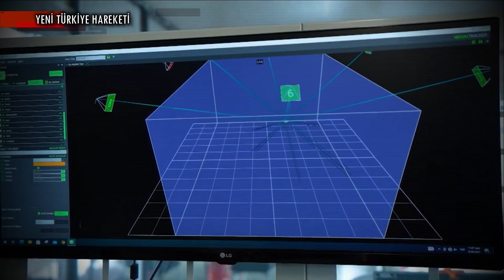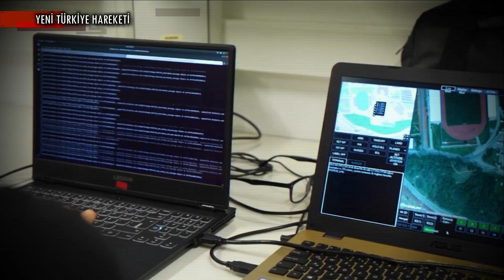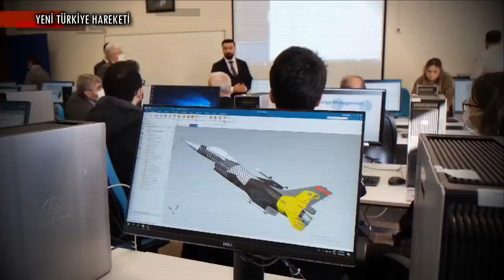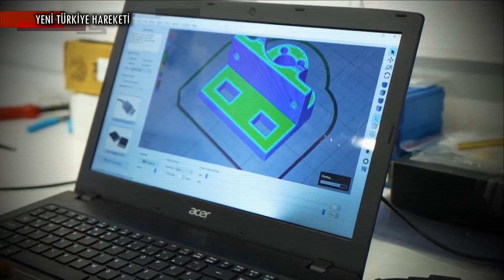TUSAŞ ve İTÜ Ortaklığında Büyük Adım | Hava ve Uzay Araçları Tasarım Laboratuvarı Açıldı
KISA HABER METNİ :

İTÜ Uçak ve Uzay Bilimleri Fakültesi bünyesinde kurulan Hava ve Uzay Araçları Tasarım Laboratuvarı’nın açılış töreni Türk Havacılık ve Uzay Sanayii Genel Müdürü ve İTÜ Uçak Mühendisliği Bölümü 1983 yılı mezunu Temel Kotil’in katılımıyla gerçekleşti.

İTÜ Uçak ve Uzay Bilimleri Fakültesi bünyesinde kurulan Hava ve Uzay Araçları Tasarım Laboratuvarı’nın açılış töreni Türk Havacılık ve Uzay Sanayii Genel Müdürü ve İTÜ Uçak Mühendisliği Bölümü 1983 yılı mezunu Prof. Dr. Temel Kotil’in katılımıyla gerçekleşti.

BİZ KİMİZ?